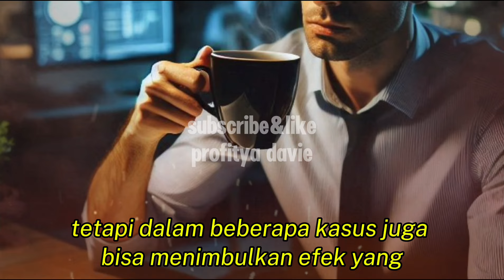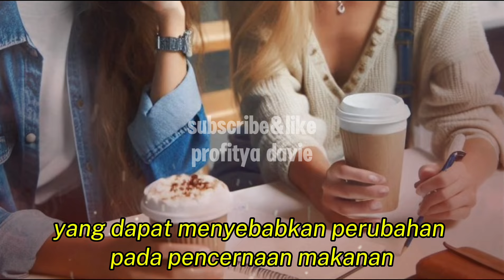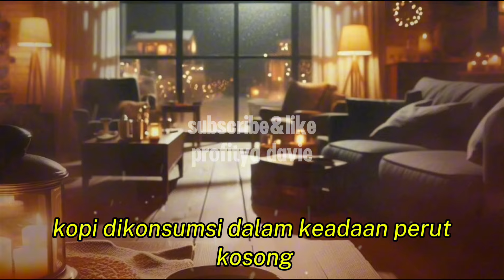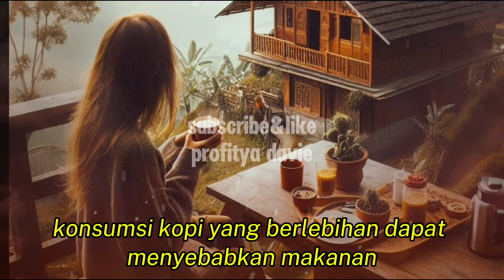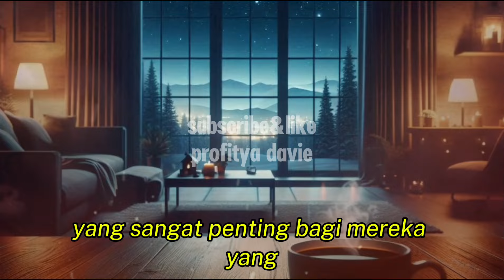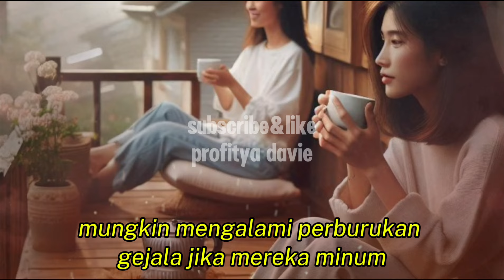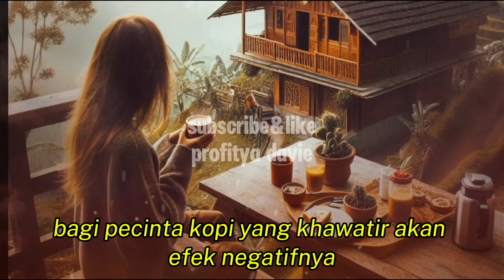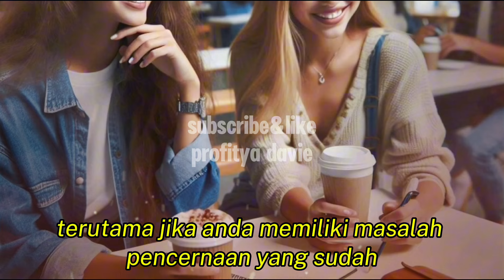HATI HATI !!! TERNYATA BEGINI PENGARUH KOPI TERHADAP SISTEM PENCERNAAN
HATI HATI !!! BAGAIMANA PENGARUH KOPI TERHADAP SISTEM PENCERNAAN

assalamualaikum wr.wb.
Pada kesempatan kali ini saya akan membahas seputar pengaruh kopi terhadap pencernaan tubuh kita, pastikan anda menonton video ini hingga akhir, supaya mendapatkan informasi yang utuh.
selamat menonton